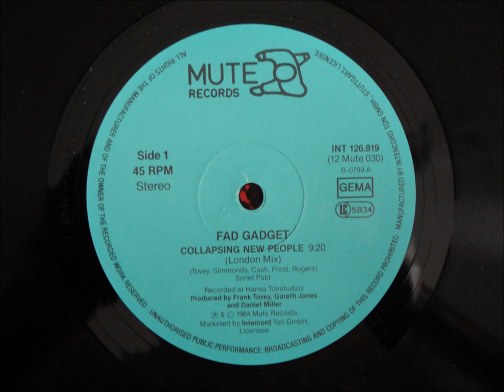Fad Gadget - Collapsing New People (London Mix) Original 12 inch Version 1984